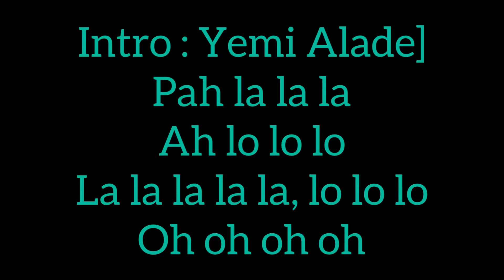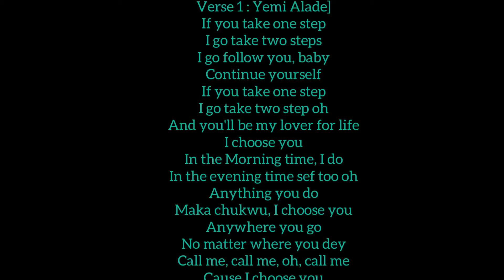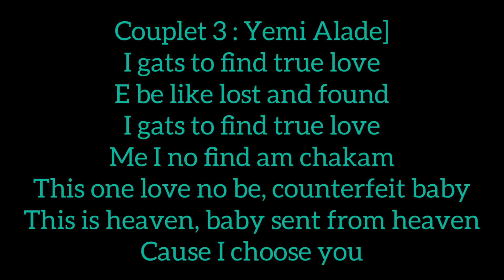Yemi Alade ft. Dadju - I choose you Lyrics